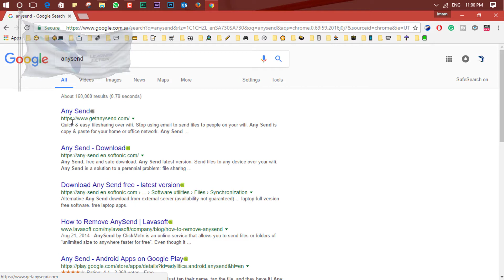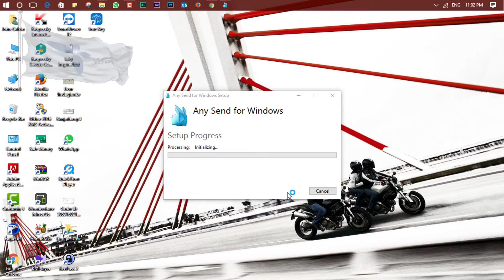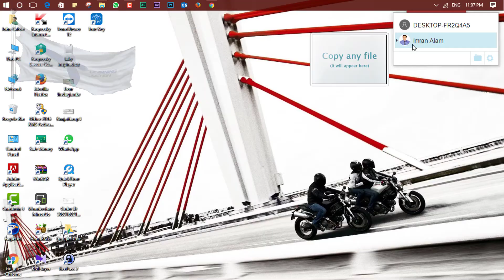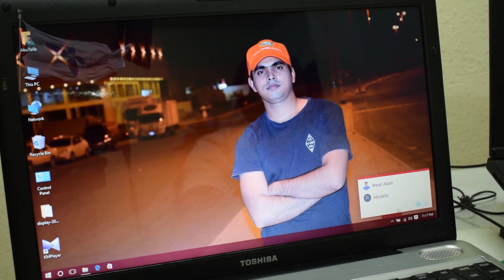Share Files Between Two Computers Using WiFi Hindi/Urdu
In This video you can learn Share Files Between Two Computers Using WiFi Hindi/Urdu